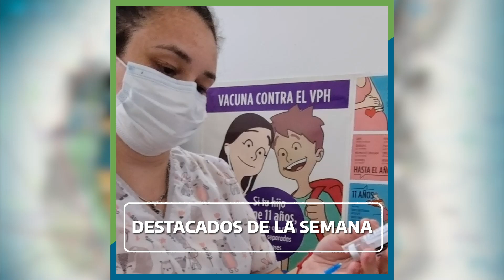Noticias Destacadas de la Semana (17/12/21)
🔸Noticias destacadas de la semana:

✅ La provincia adherirá al pase sanitario que implementará la Nación.

✅ Con la entrega de ambulancias continuamos fortaleciendo el sistema de salud pública.

✅ Junto al gobernador de Santa Fe inauguramos la puesta en valor del Complejo Social del Túnel.

✅ Entregamos 32 viviendas a familias de Crespo y Seguí.

✅ Trabajamos con Nación en estrategias para incrementar las exportaciones.